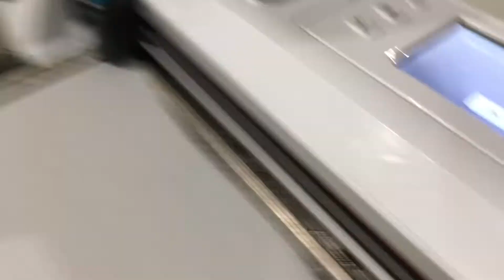Personalizando sacolas plásticas com ploter de recorte ScannCut